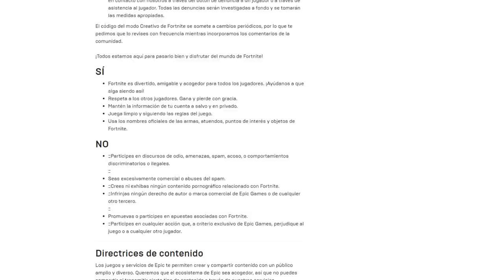6 MANERAS MÁS DE SER BANEADO| Fortnite Battle Royale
Skins EXCLUSIVAS: GalopyStore.com

Codigo: GorillaSovietico

De-bo. debo de aceptar que esto es un videazo, raza. Espero que les guste, con mucho amor y cariño, Drip.

El día de hoy, aquí en EL GORILLA SOVIÉTICO les traigo un video TOP DE FORTNITE, que incluye las RAZONES o MOTIVOS o MANERAS de ser BANEADO en Fortnite. Como le pasó al crack de Faze Jarvis que fue BANEADO.
Es un video de FORTNITE muy GRACIOSO y ENTRETENIDO, y espero les guste ;)

Temas cubiertos: fortnite capítulo 2 temporada 5, fortnite nueva temporada, fortnite nuevo pase de batalla, todo lo nuevo de fortnite capítulo 5 temporada 5, fortnite todas las ubicaciones nuevas, fortnite todos los puntos de interés nuevos, fortnite la gruta, fortnite el, MARVEL, heroes, super heroes, vengadores, x men, spiderman, fortnite marvel fortnite new landing landing, fortnite chapter 2 season 5 gameplay, fortnite season 5 gameplay, todo lo que se agrega a la nueva temporada de fortnite, fortnite capítulo 2 temporada 5 resumen, fortnite todo lo nuevo agregado, fortnite todo nuevo, todo lo nuevo agregado en fortnite capítulo 2 temporada 5, fortnite temporada 5, fortnite capítulo 2 nuevo mapa, todas las nuevas ubicaciones de mapas fortnite, nuevo mapa fortnite, nuevas armas fortnite, nuevas pieles fortnite, máscaras fortnite battle pass, fortnite battle pass walkthrough, descripción general del pase de batalla fortnite, tráiler de la temporada 2 del capítulo 2 de fortnite, skin de nivel 100 de fortnite, pase de batalla de desbloqueo de fortnite, skin de nivel 100 de desbloqueo de fortnite, skin de nivel 100 de fortnite nuevo, fortnite new mapa, fortnite todas las cosas nuevas agregadas capítulo 2 temporada 5, ban, baneado, como ser, como hacer